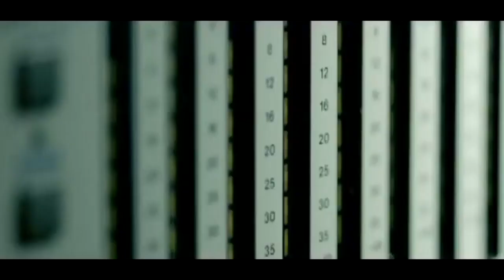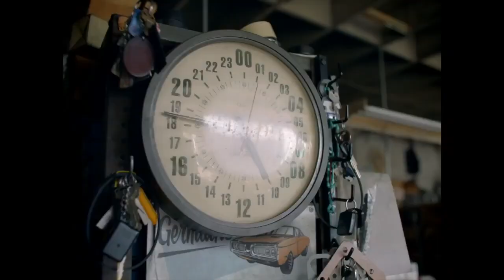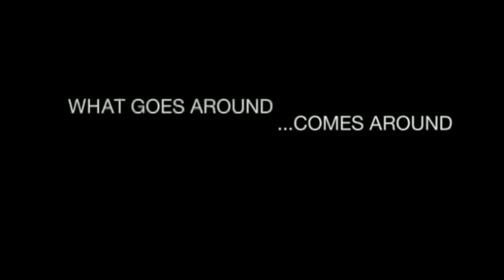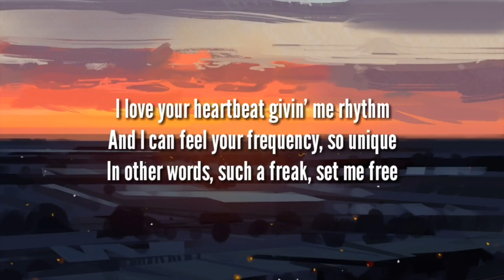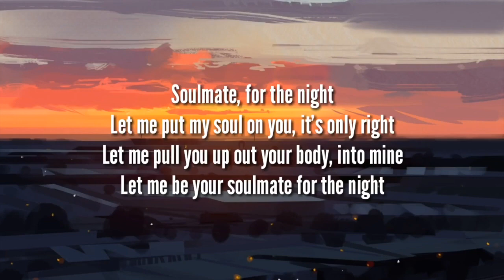Justin Timberlake - The Ultimate Madrid Pride Video Megamix 2023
goMadridPride.com : The Gay Madrid Guide #1
Follow Madrid Pride on Instagram: @gomadridpride

Justin Timberlake - The Ultimate Epic Video Megamix 2023 songs list:
1.Sexy Back
2.Rock Your Body
3.Mirrors
4.Cant Stop The Feeling
5.Cry Me A River
6.Suit & Tie
7.Senorita
8.Take Back The Night
9.My Love
10.Not A Bad Thing
11.What Goes Around
12.Soulmate
13.Like I Love You
14.Summer Love
15.Carry Out